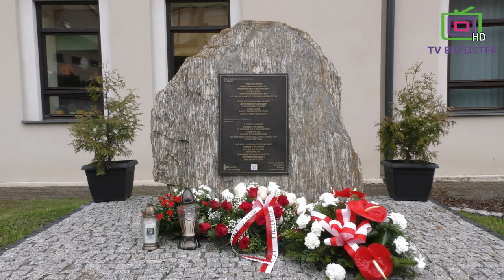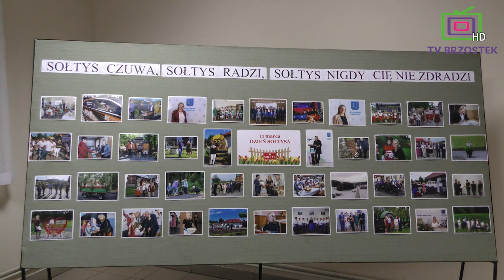Brzostek INFO IV 2023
Program informacyjny Telewizji Brzostek

Spis treści:
00:00 - Intro
00:15 - Wstęp
01:11 - Konwent Wójtów i Burmistrzów
04:53 - Modernizacja dróg w Gminie Brzostek
07:06 - Obchody Dnia Sołtysa
10:25 - Upamiętnienie Polaków ratujących Żydów
13:35 - Konkurs Piosenki Obcojęzycznej
17:14 - Kiermasz Wielkanocny
21:16 - Niedziela Palmowa w Gminie Brzostek
23:17 - Konkurs na Koszyczek wielkanocny
25:10 - Zakończenie